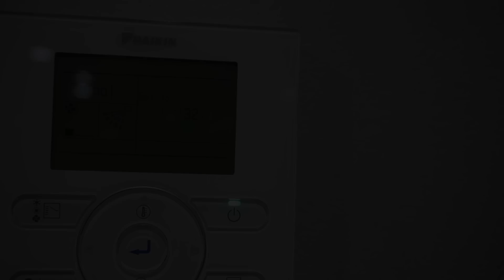Deadlift PR's and Strength Gains!